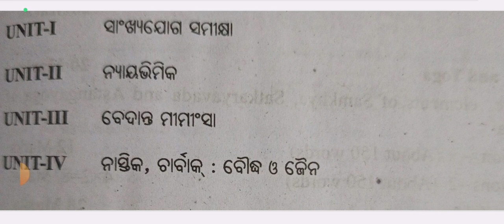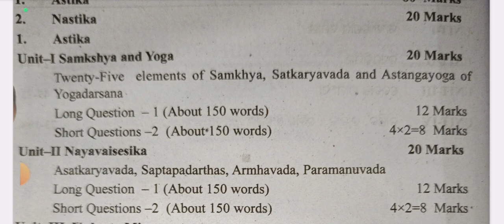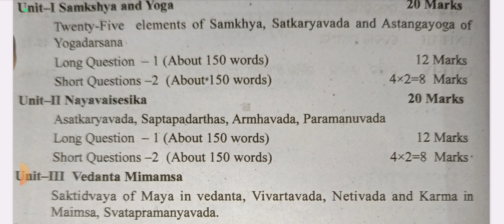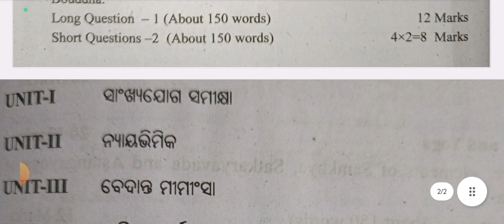DSE PAPER-4।Syllabus।For +3 3rd Year 6th Semester Sanskrit Honours Students